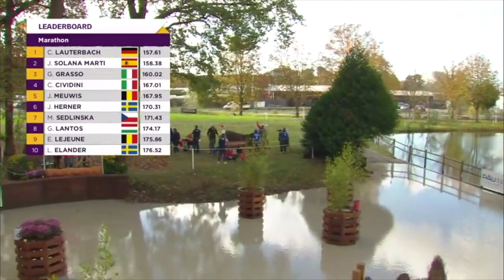Pau Marathon 2020 - Kelly Houtappels Bruder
Marathon FEI DRIVING WORLD CHAMPIONSHIP SINGLES 2020
Pau - France
Kelly Houtappels Bruder with her horse Flip